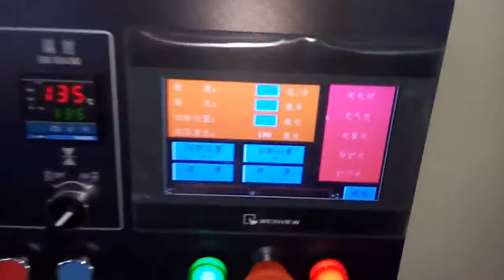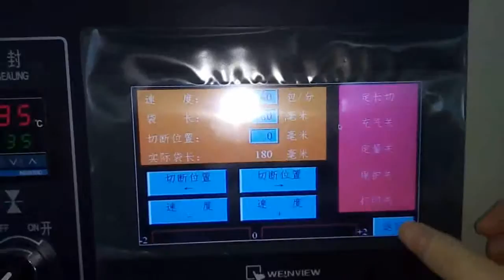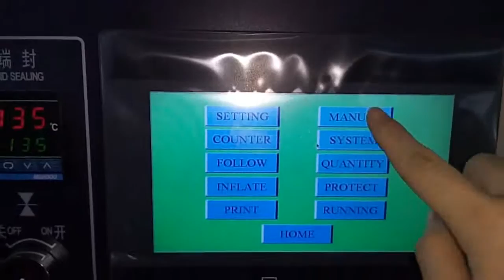400纸皮插角